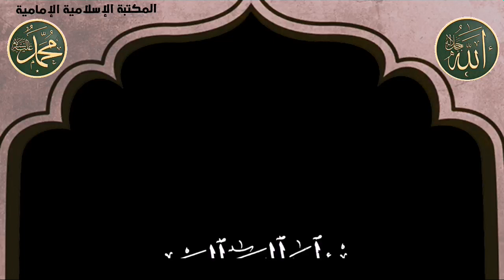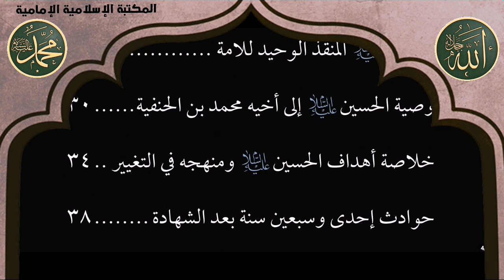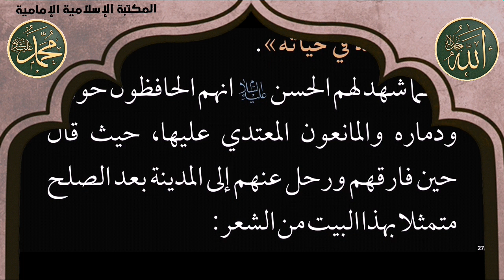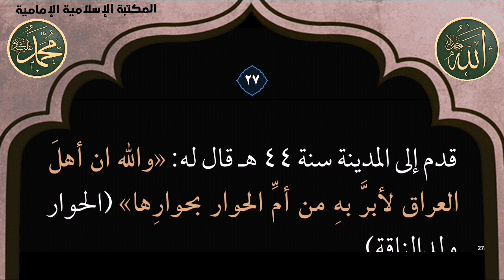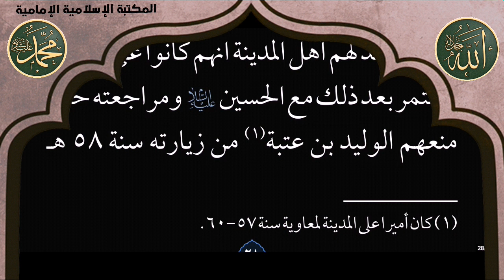📕 النهضة الحسينية - عرض وتحليل للخلفيات والنتائج -السيد سامي البدري.pdf